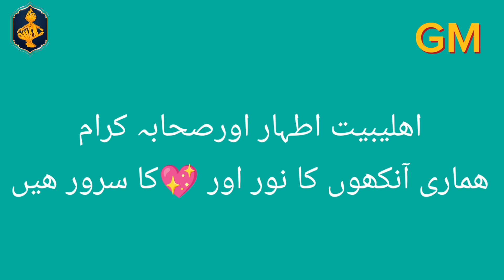Mufti Fazal subhan|Mufti tariq masood|Mufti abu Muhammad|Mirza muhammad ali engineer|NewNasheed2024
Mufti Fazl Subhan Sahib and Mufti Abu Muhammad Sahib's reasoned conversation made the facts clear. Masha'Allah, both of them had a very good conversation, which removed all the problems and milk became milk, water became water.
Similarly, Mufti Tariq Masood Sahib also did a great job in this regard, which is his example.  Dear Companions and Ahlul-Bayt Athar, may Allah bless them and grant them peace, are the parts of our faith without which faith cannot be complete.  Engineer Muhammad Ali Mirza's speech is objectionable on this topic.  Mufti Abu Muhammad, Mufti Tariq Masood, Mufti Fazal Subhan Sahib deserve congratulations.  Mirza Muhammad Ali, Engineer Muhammad Ali Mirza are not right but wrong in this matter, Mufti Abu Muhammad Sahib's reasoned conversation made the facts clear, Masha'Allah, the two gentlemen had a very good conversation, which removed all the problems and turned milk into milk, water into water.
Similarly, Mufti Tariq Masood Sahib also did a great job in this regard, which is his example.  Dear Companions and Ahlul-Bayt Athar, may Allah bless them and grant them peace, are the parts of our faith without which faith cannot be complete.  Engineer Muhammad Ali Mirza's speech is objectionable on this topic.  Mufti Abu Muhammad, Mufti Tariq Masood, Mufti Fazal Subhan Sahib deserve congratulations.  Mirza Muhammad Ali, Engineer Muhammad Ali Mirza is not right but wrong in this matter
Ghulamullah Mewati new naat 2024
new heart touching Nazam
New beautiful naat
sahabameri jan
bool live
islamic tv
mufti Tariq Masood
mufti Fazal subhuman
mufti abu Muhammad